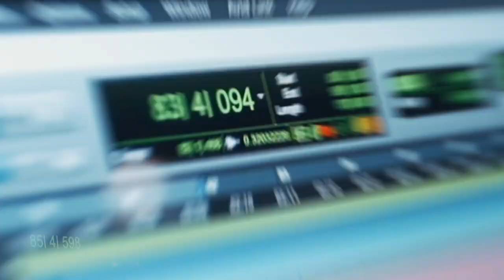Grush Audio Content Theme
Grush Audio Theme Music Composed by Shane D. Grush
Recorded, Sound Design & Mix by Shane D. Grush

Special thanks to Chris Brush (Drums) and Andy Slawick (Bass) for taking my demo ideas and bringing the performance to life.

Shot by Kyle Cabanas
Video Edited by Katie Jensen & Shane D. Grush